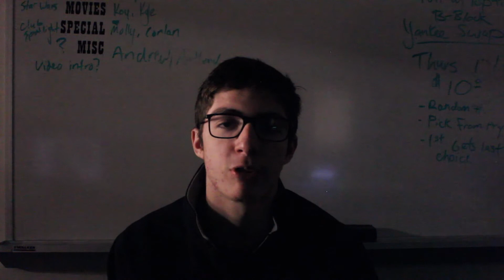Innocent or Guilty?